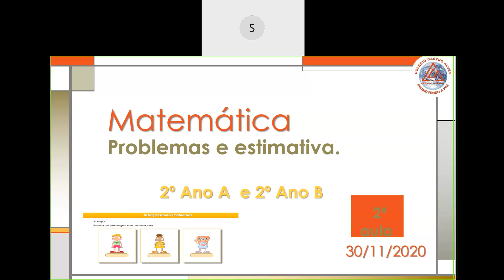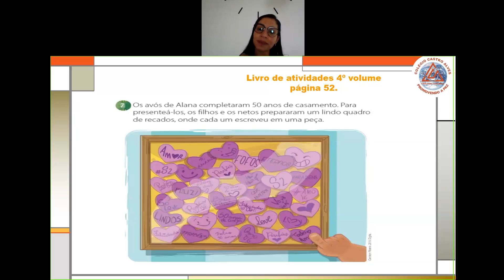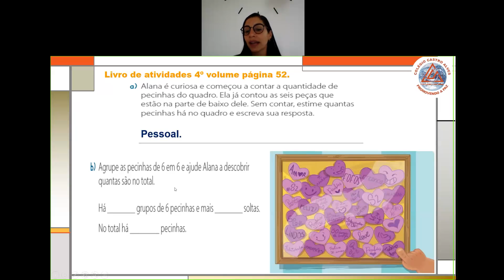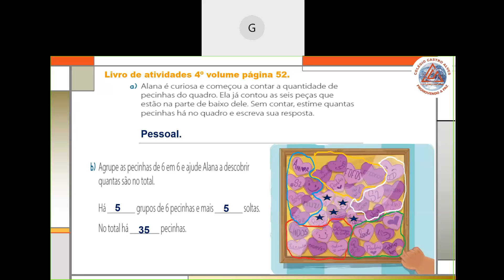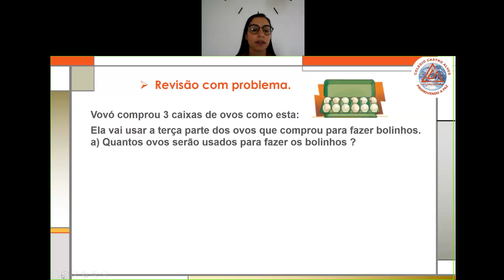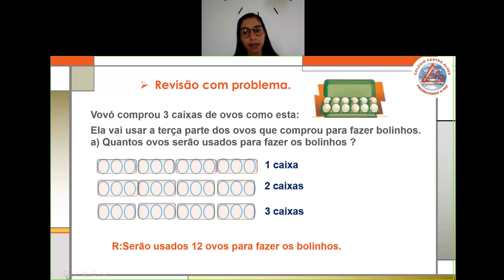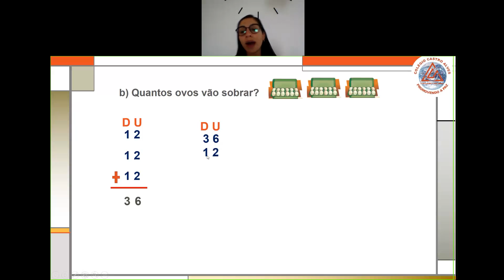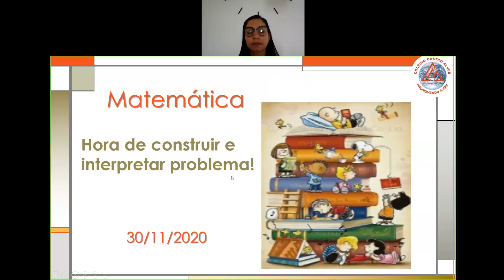Videoaula de Matemática - 2ºB - Live sobre Problemas e estimativas - Professora Camilla - 2ª aula